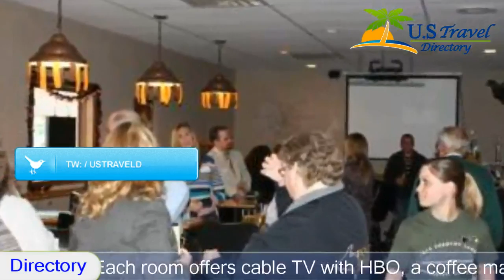Magnuson Country Inn Ishpeming 2 Stars Hotel in Ishpeming ,Michigan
Magnuson Country Inn Ishpeming 2 Stars Hotel in Ishpeming ,Michigan Within US Travel Directory Located within the Country Village Resort, the Magnuson Country Inn of Ishpeming offers an indoor pool/hot tub and is adjacent to a variety of restaurants, shops, services and entertainment.
Each room offers cable TV with HBO, a coffee maker, free WiFi, a seating/work area and hairdryer/ironing board.
The Ishpeming Magnuson Country Inn also offers an indoor pool, hot tub and meeting facilities.
 The property also offers free parking.
Complimentary breakfast is offered to each guest of the Magnuson Country Inn of Ispheming.
The hotel is 1.
7 km from Al Quaal Recreation Ski Area.
 Northern Michigan University is 23 km away from the hotel.
 Da Yoopers Tourist Trap and the U.
S.
 National Ski Hall of Fame are with 1 km of the property.

Magnuson Country Inn Ishpeming - Ishpeming Hotels, Michigan
Location in : 850 US Highway 41 West, MI 49849, Ishpeming, Michigan